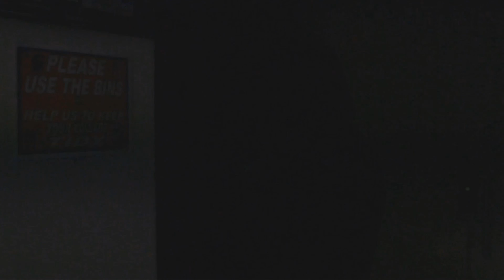The Twist (1) (ENSFC Practice Thriller Sequence)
WARNING: Strobe lighting effects in the video.
This was shot and edited in just three days to get used to the cameras and editing software. The briefing was to simply create a "twist" in the narrative.
Nice use of bars of light and dark in this. Also, clever use of cornflour in this to represent the evil white stuff. It was a bit of pain to clean up afterwards, though...